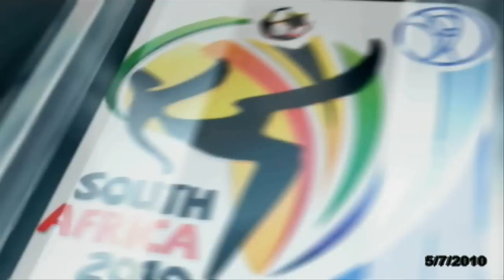EL Salvador vs Costa Rica 2010 FIFA World Cup South Africa